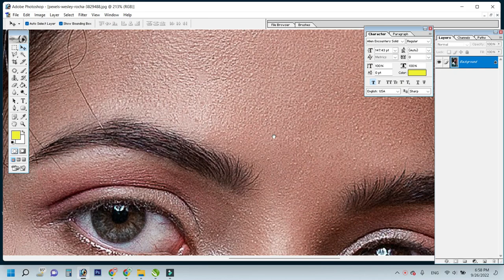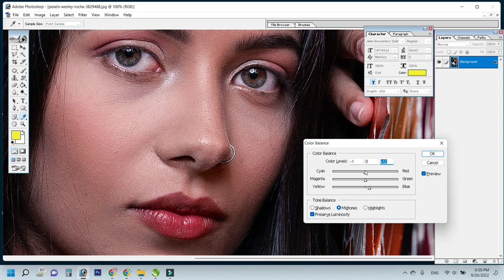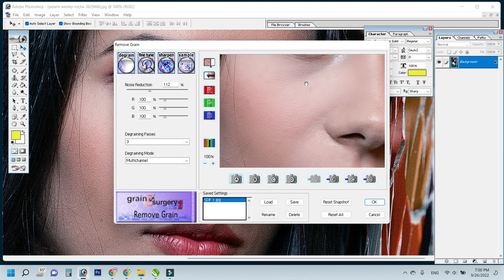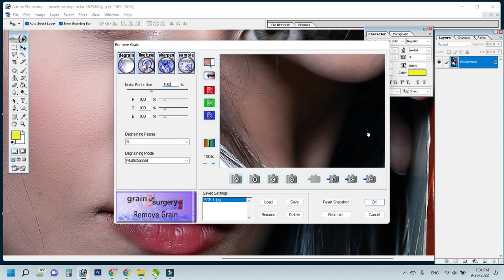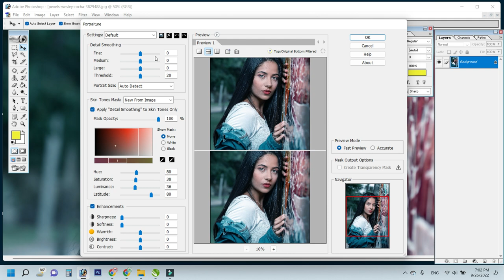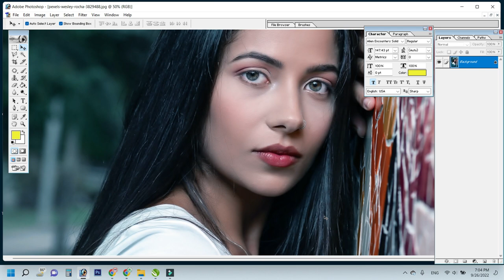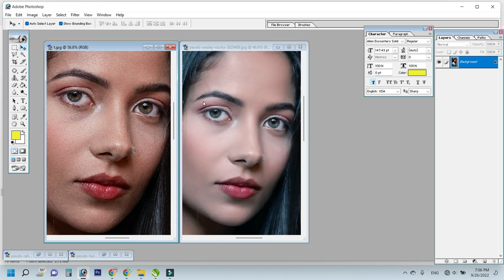Photo Ko Saaf Kaise Karen | High- End Skin Retouching in Photoshop I Face Smooth in Photoshop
Rohit Raj Creations.